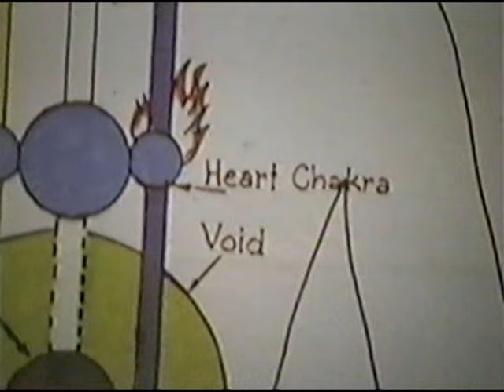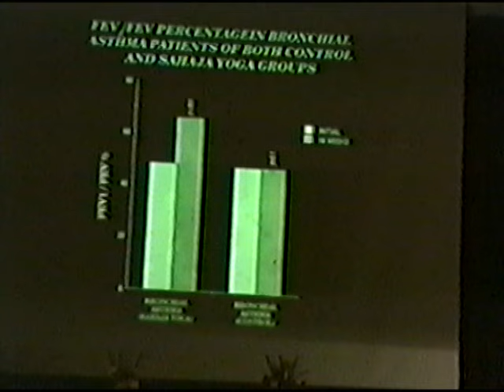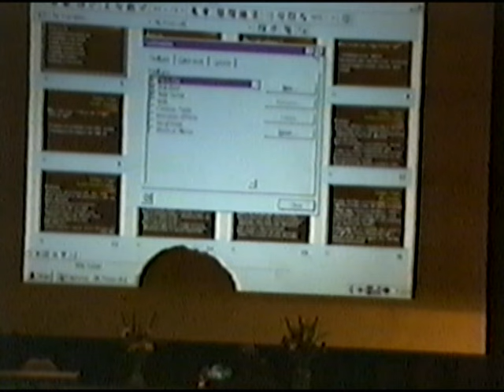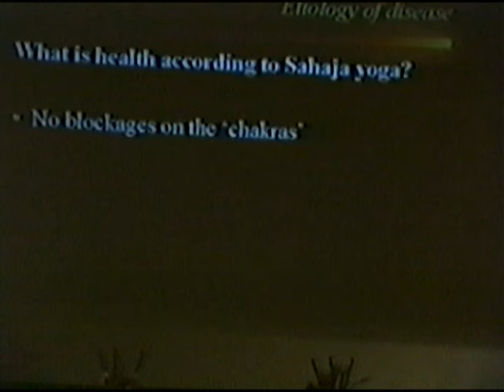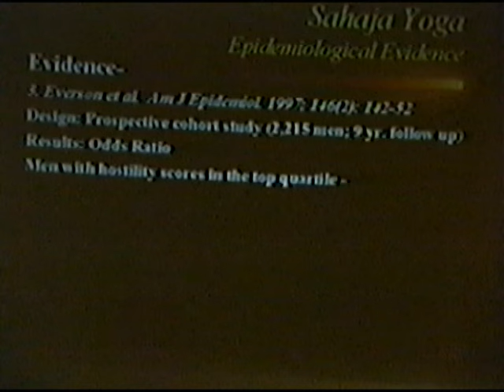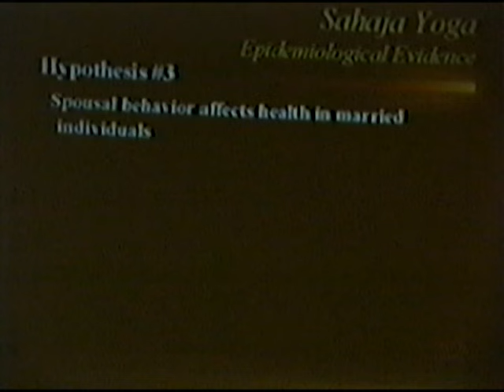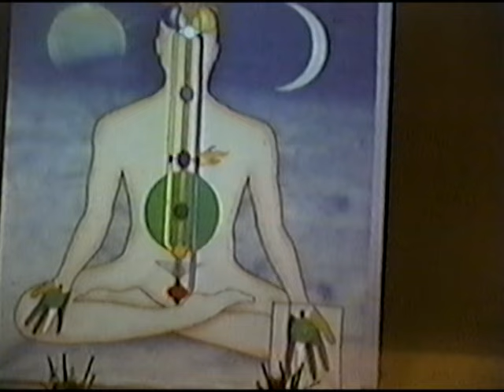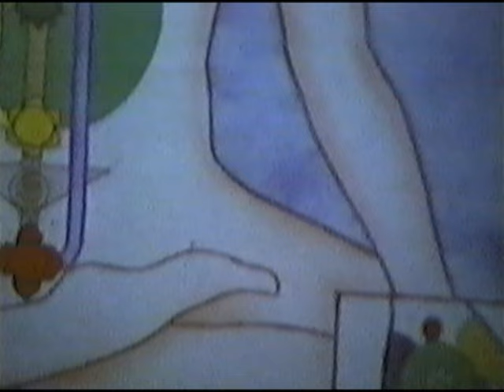2000-0619 NIH Medical Conference USA DP-RAW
Archive video: H.H. Shri Mataji Nirmala Devi at Conference 2000 in Washington (United States). Digitally improved file.